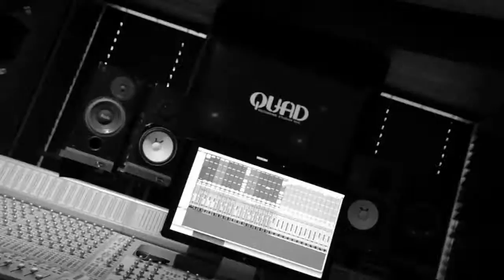Band Stand: Frenchie - Shame [@FrenchieBSM]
Jus 24x7 is available in USA on DISH network Ch. 743, SLING TV (Apple, Android, X Box, Roku) Internationally streaming on YUPP TV.